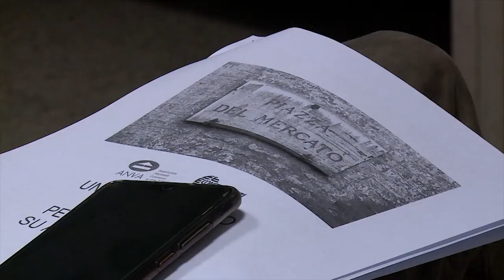Commercio ambulante, Anva Confesercenti a confronto sulle nuove regole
Revisione delle modalità di applicazione del canone unico, reintroduzione dei settori merceologici, una nuova normativa che disciplini tutte te attività di commercio su aree pubbliche e contrasto ad ogni forma di abusivismo o concorrenza sleale.
Queste sono solo alcune delle richieste più urgenti che arrivano anche da Anva-Confesercenti Arezzo, all'indirizzo dei politici e degli amministratori locali al termine dell’incontro svoltosi nella sede dell'associazione di categoria di via Fiorentina.